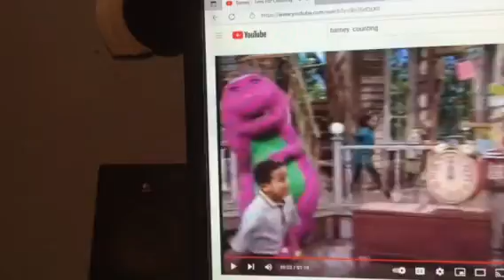Barney & Friends PBS